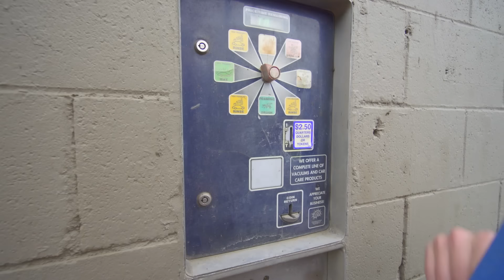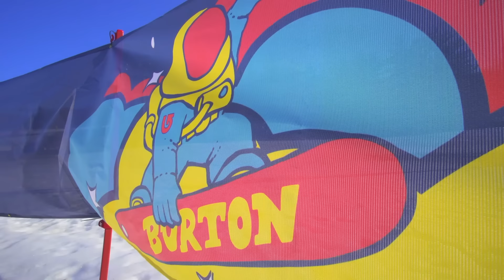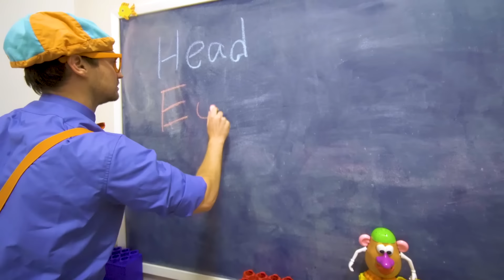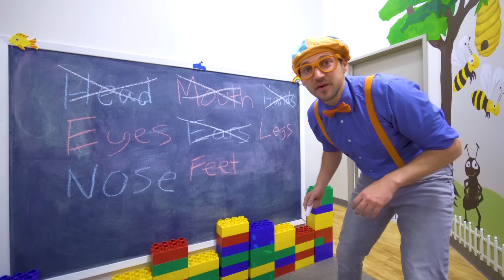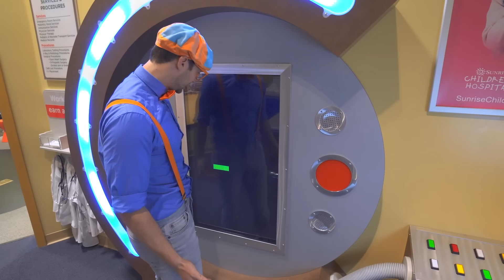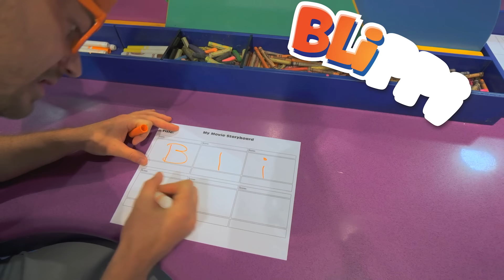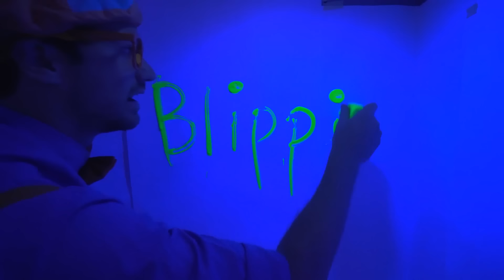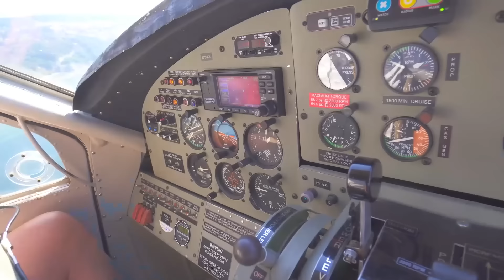Blippi Visits a Carwash | Kids TV Shows | Cartoons For Kids | Fun Anime | Popular video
Blippi washes a truck at the car wash. Join Blippi and his ketchup, mustard, and flour at car wash and see how you can make chores fun!

00:00 Blippi Visits a Carwash
10:13 Blippi Visits Indoor Play Place (LOL Kids Club) Part 1
22:02 Blippi Visits an Ice Rink
37:47 Blippi Visits Indoor Play Place (Whiz Kids Playland)
54:10 Blippi Visits an Indoor Trampoline Park (Boom Shaka)
1:03:53 Blippi Visits Mountain Creek Resort and Learns How to Snowboard
1:25:59 Blippi Visits Dig This Las Vegas and Learns Verbs
1:38:44 Blippi Learns about Body Parts
1:59:46 Blippi Visits a Children's Museum (Discovery Children's Museum)
2:40:24 Blippi Explores a Seaplane
3:01:56 Blippi Explores an Excavator